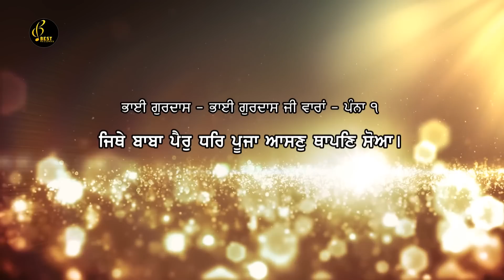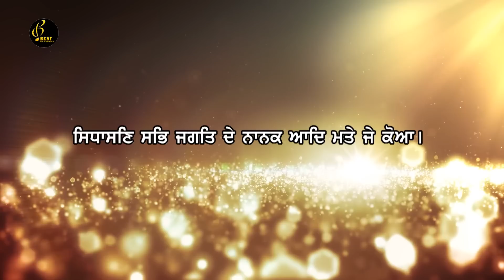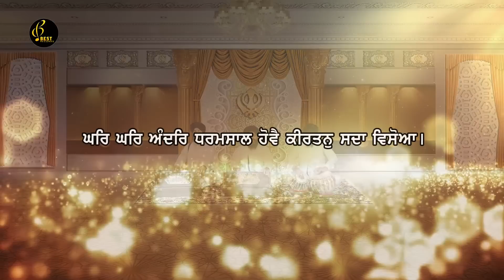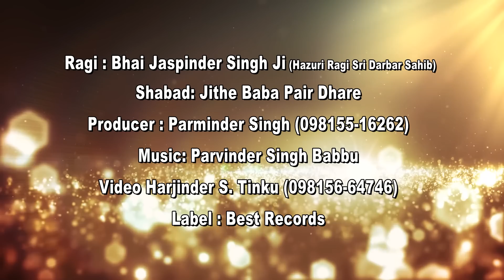Jithe Baba Pair Dhare - Bhai Jaspinder Singh Ji - Latest Shabad Gurbani 2019 - Best Records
Best Records presents official shabad 2019

Shabad - Jithe Baba Pair Dhare
Album - Ardas Suni Datar
Ragi - Bhai Jaspinder Singh Ji (hazuri Ragi Sri Darbar Sahib Amritsar) (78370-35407 , 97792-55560)
Saathi - Bhai Bhupinder Singh Ji
Tabla wadak - Bhai Satvir Singh Ji
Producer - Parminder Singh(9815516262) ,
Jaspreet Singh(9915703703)